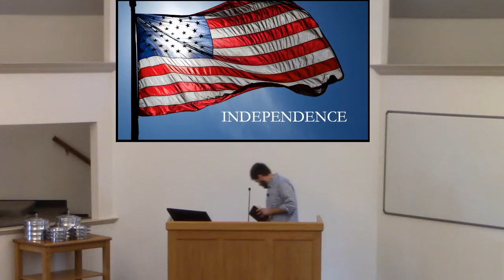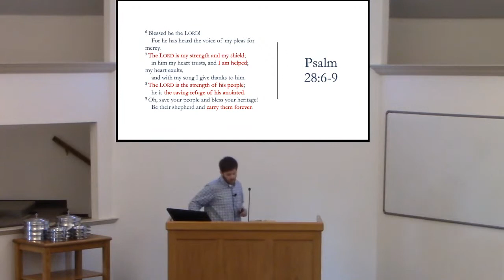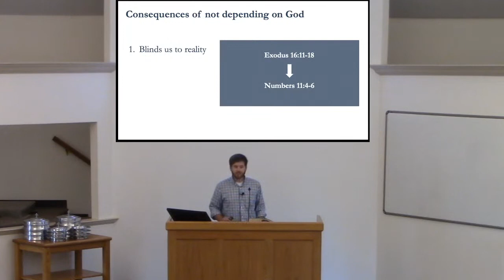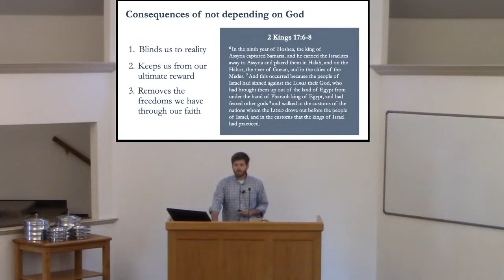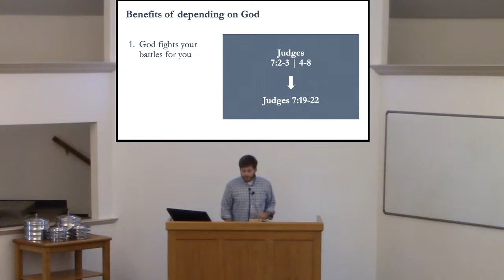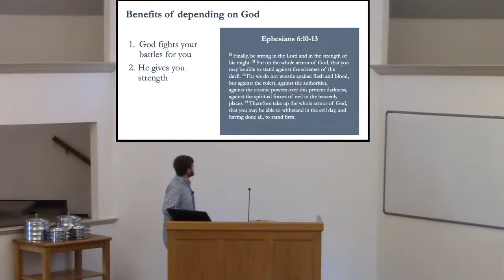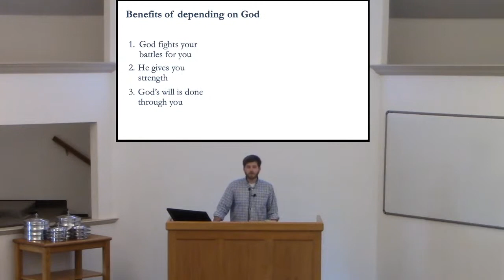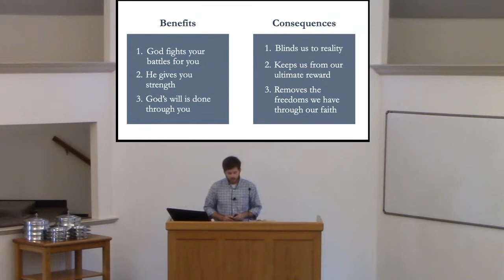7/2/23 am - Depending on God - Justin Adams